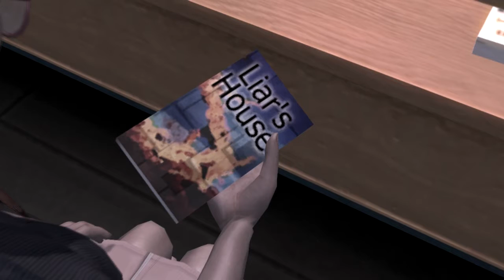Let's Play Deadly Premoition Directors Cut Part 2: Doctors....Can't Trust Em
Agent Francis York Morgan starts his investigation into the Greenvale murder starting with the hospital where the young women's autopsy awaits.